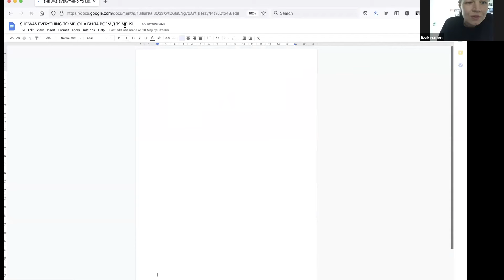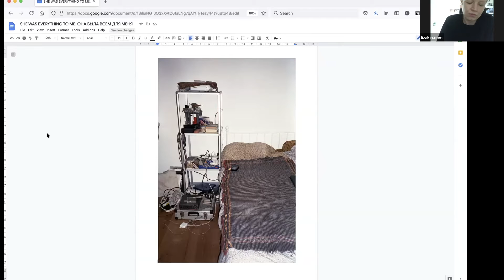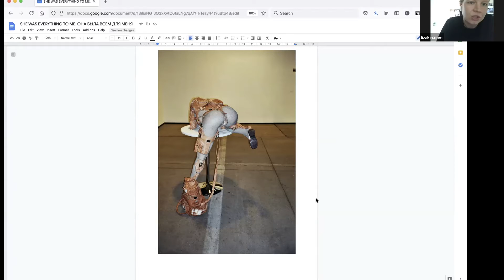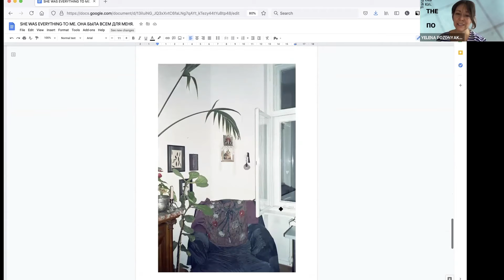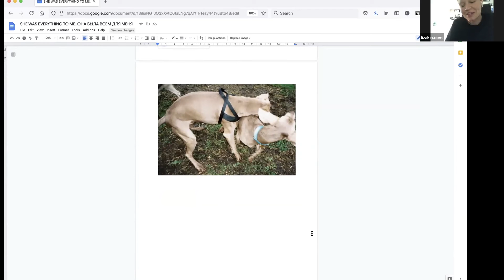Artist Talk on Zoom: Liza Kin | Tranzit (part 2)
Artist: Liza Kin

On Show: May 15  – June 18, 2021

About the show:

"I bow my head in order to exhale and take a fresh look at the situation. Events are replacing one another in absolutely all branches of life.Formatting your memory card and filling it with new images and ideas as an endless stream. One changes so quickly in a very short period of time – this makes one literally start missing himself/herself/themselves. And yet, this is one of the happiest and most difficult times of my life– standing face to face with your fears so that even your jaw clenches at night. There is a permanent need to overcome oneself. The inner resource appears to be far from endless and at some point, you just can't move on. There is a pause. A thin layer of snow covers the landscape of the experienced events. It's winter and you figure out where to get the strength to continue your journey. I translate my analog archive into a digital one. This is defined by the simple truth – one can not move on to the 'new' by using the old methods. This means that there is an inherent need for the one to look at things as if one is seeing them for the first time. And... first of all, this fresh look is needed to be directed inside – at oneself. This introspection reveals a new attitude to time, to knowledge, to experience, to sex and food, to environment and rituals, to sleep and habits. It is like observing oneself from the side, copying oneself from oneself, but doing it with awareness and appreciation.So I raise my head as I understand something – I have already gone through some processes, and something important has launched. I now see my way, I really do. I don't know what the future prepares for me, but I know that this path is mine."  Liza Kin

About the artist:

Liza Kin (b.1987) is an immigrant artist living and working in Berlin. She was born and raised in Kazakhstan and moved to Berlin with her 9-year old son in 2019.

Curated by Lena Pozdnyakova